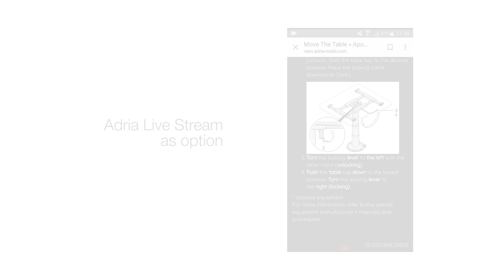2019 Sonic Freedom to express yourself Lifestyle video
Adria Sonic. Freedom to express yourself.
Our integrated, Sonic motorhomes, offer the freedom not just to travel but to express yourself. Luxury tourers with high levels of specification, comfort and practicality in Axess, Plus and Supreme models with a wide choice of layouts. New for season 2019 our 'Open Salon' layouts bring new flexibility and space, the Axess models have a new interior and all models offer optional factory-fitted accessories and new soft furnishing choices. Sonic, a motorhome designed around the way you use it, with a purity of line, form and function. A harmonious, uncluttered design where everything is just 'right', where space is uncompromised and you have all the features you need in the right place and a perfect interior ambiance day or night.